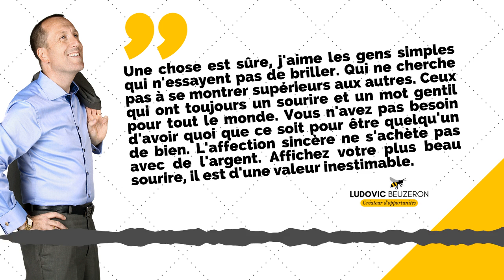#026 - La Citation qui Motive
👇 LE PITCH DE LA VIDÉO 👇
Cette vidéo est la X ème émission d'une longue série qui peut inspirer le changement dans la qualité de votre vie ou celle de votre famille, et pas seulement aujourd'hui mais pour longtemps. C'est pour cela que je vous propose de me rejoindre au sein de ma communauté. Je suis convaincu de pouvoir vous offrir, à travers mon expertise, tout le contenu nécessaire pour vous aider là, où vous en avez besoin. Je désire créer plus de richesse autours de vous et participer à votre changement.

► QUI SUIS-JE ?

► POUR ALLER PLUS LOIN  :
🚀 Ma formation en ligne : NC
🛠 Mon conseil produit : NC
📚  Mon livre en téléchargement : NC

Cahier de brouillon : Écolier 17 x 22 cm - 90 gr. Grands carreaux
Crayon à papier : Critérium 550 2B
Stylo 4 couleurs : Standard 4 couleurs
Surligneur : Jaune et orange

🎤 L’AUDIO
Micro studio : RODE
Bras articulé : NC
Filtre anti pop : NC
Table mixage : Yamaha A03
Casque audio : DEVINE

🎬 LA VIDÉO
Caméra : SONY ou iPhone 6
Micro : Cravate rode
Trépied : NC
Éclairage : Ring Light + Torches led
Fond vert : Pliable
Mobilier & Décoration : Fauteuil cuir

👍 LE MONTAGE
Console : MacBook
Logiciel Graphique : Canva
Logiciel Vidéo : iMovie
Logiciel Audio : GarageBand

➡️ Auteurs : Monsieur Je sais tout, Olivier, Gilles le mentaliste et Ludo
➡️ Narrateurs : Ludovic BEUZERON
➡️ Sources musicales : DEF Studio, iMovie